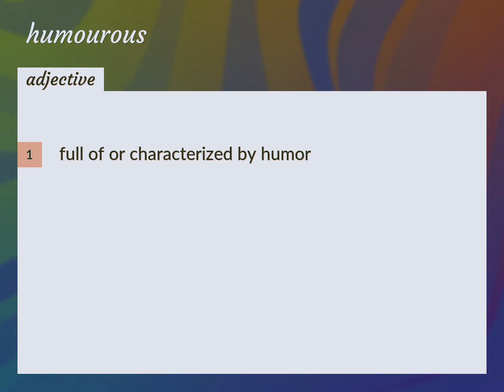Humourous | meaning of Humourous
What is HUMOUROUS meaning?